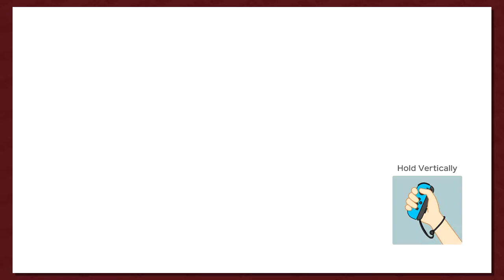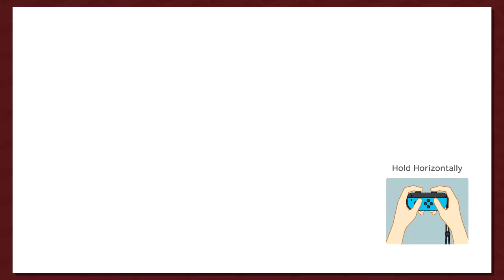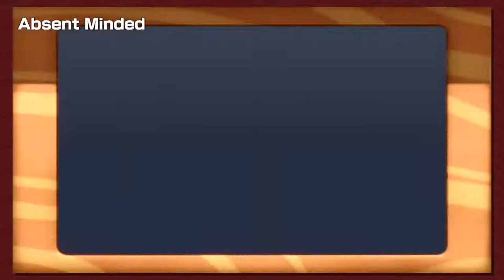Kaiju Showdown: Super Mario Party Episode 6